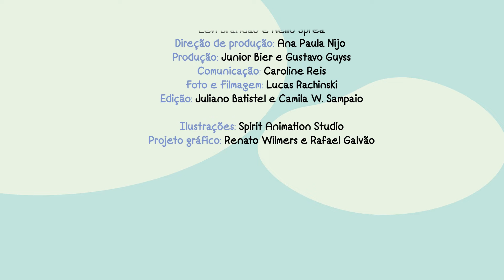Boi Bolé nas escolas / Oficinas e apresentações do bumba-meu-boi com as crianças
Estas são imagens do projeto Levanta Boi, que leva oficinas e apresentações do folguedo do boi para estudantes de escolas de ensino fundamental. Neste caso, estávamos circulando com o nosso querido Boi Bolé por escolas municipais de Curitiba, em 2019.

Levanta Boi dá continuidade às pesquisas e atividades realizadas pela Parabolé Educação e Cultura no campo da Cultura Popular Brasileira. Desde 2008 promovemos vivências, oficinas e apresentações do folguedo do boi em instituições de ensino e espaços de convivência.

Três tradições populares nos influenciaram na criação do Projeto Levanta Boi. Em primeiro lugar, o Boi de Reis da região norte de Minas Gerais, do qual apreendemos a estrutura do auto dramático, bem como alguns personagens e a maior parte das canções utilizadas. Em segundo lugar, o Boi de Matraca de São Luís do Maranhão, cujo desdobramento cênico inspira a trama teatral que criamos e dá substância à figura mitológica do personagem Boi. Em terceiro lugar, o Boi de Mamão do Paraná e de Santa Catarina, de onde vêm algumas das canções utilizadas e também alguns personagens.

Nosso objetivo é proporcionar aos estudantes uma experiência que amplie a visão deles sobre essa típica manifestação cultural brasileira. Pretendemos estimular o interesse pela arte popular e destacar a pluralidade de composições artísticas que resultam da diversidade cultural de nosso país.

O projeto contou com patrocínio da Celepar e apoio do Programa de Incentivo a Apoio à Cultura de Curitiba.

Realização: Parabolé Educação e Cultura
Direção: Levi Brandão e Nélio Spréa
Atuação cênica e oficinas: Cleydson Nascimento e Luana Godin
Confecção de bonecos: Eduardo Santos
Cenografia e figurinos: Levi Brandão
Pesquisa, roteiro e coordenação pedagógica: Nélio Spréa

Ilustrações: Spirit Animations
Filmagem: Lucas Rachisnki
Edição: Juliano Batistel e Camila Sampaio.

Produção 2019: Rafael Martins, Rafael Galvão, Nélio Spréa, Ana Paula Nijo e Júnior Bier
Produção 2022: Rafael Martins, Pietro Rosa e Nélio Spréa

** Gostou do vídeo? Então está esperando o que para dar um like e curtir nosso canal!?
e siga a gente também no Facebook e no Instagram @parabole.com.br